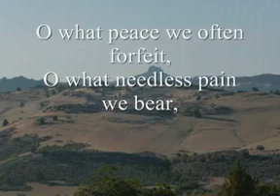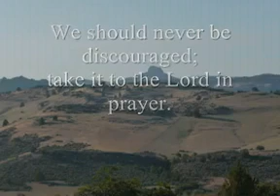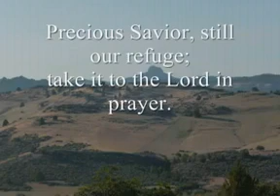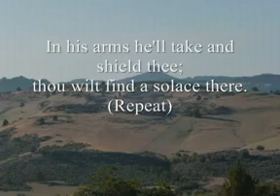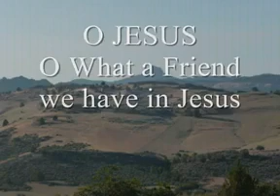What a friend we have in Jesus